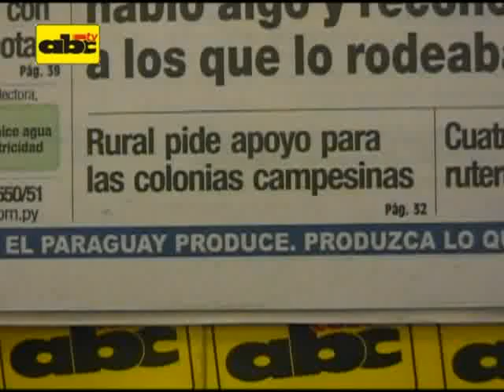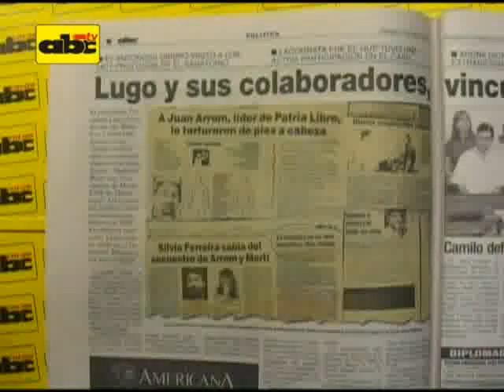Titulares 31-01-10. ABC COLOR